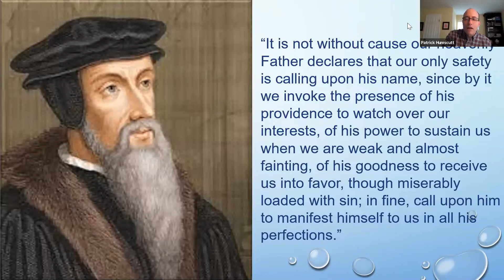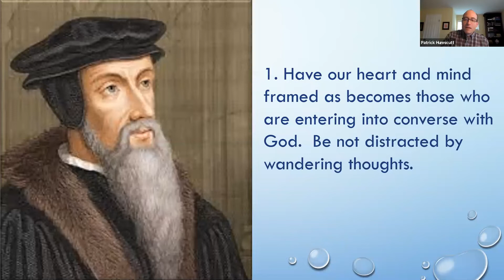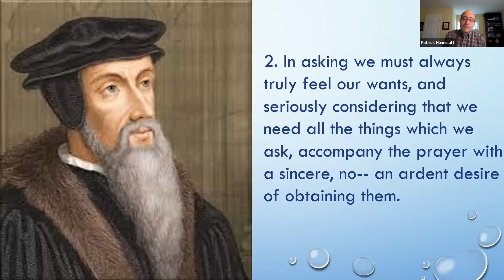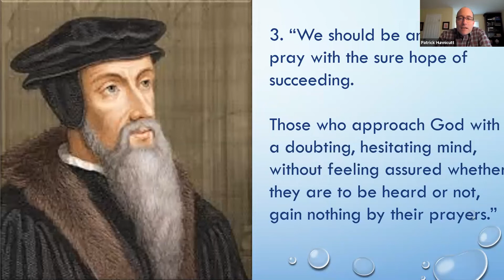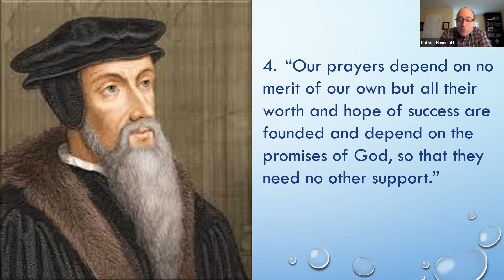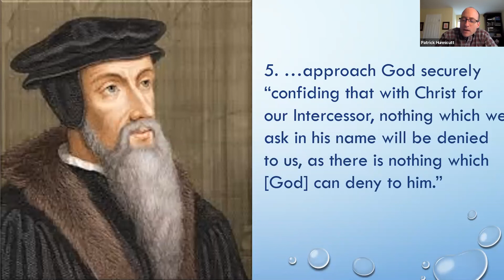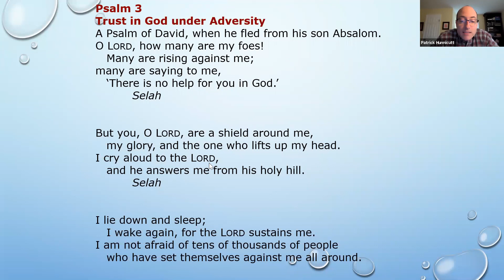WPC Daily Devotional - March 20, 2020